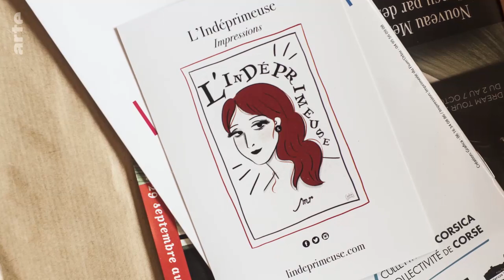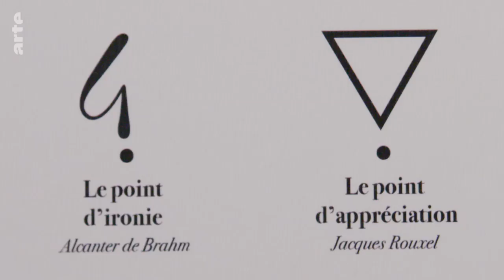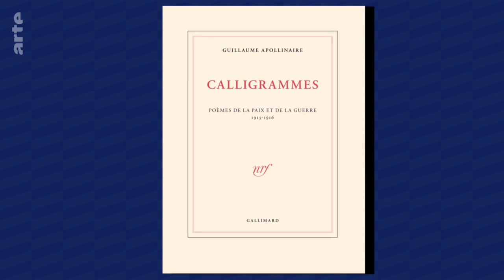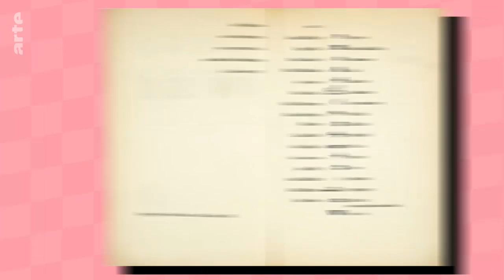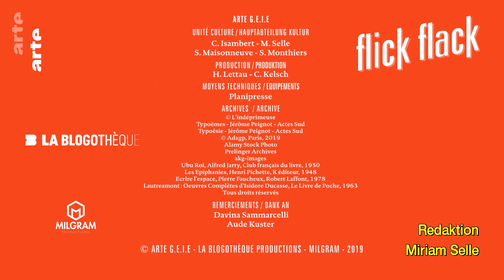Pornografik | Kultur erklärt - Flick Flack | ARTE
Davina Sammarcelli beweist, dass Typografie sexy und erotisch sein kann. Ihr genügen Buchstaben und Satzzeichen, um daraus erotische Gedichte zu kreieren. Schon ein Punkt zwischen zwei Klammern wird zu einem Busen und ein „O“ zu einem Kussmund.